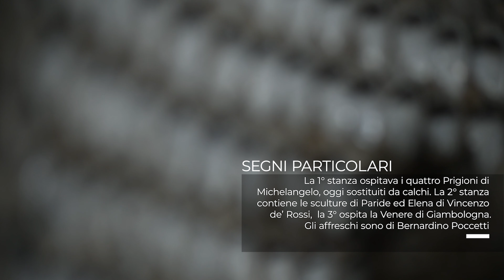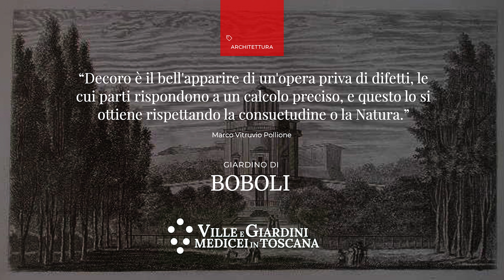Giardino di Boboli - Grotta Buontalenti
Iter Mirabilis, in viaggio tra le Ville e i Giardini Medicei in Toscana alla scoperta di particolari, dettagli e misteri.